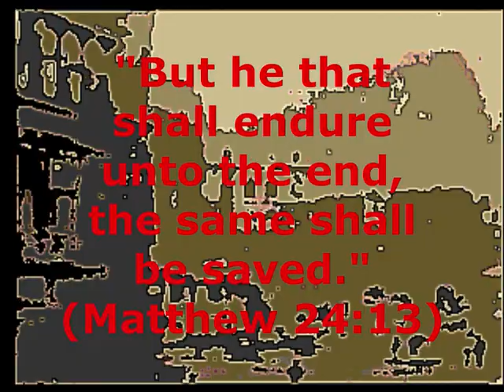MATTHEW 24 (IS KNOCKING AT THE DOOR) - Johnny Cash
JOHNNY CASH GOSPEL COLLECTION #32